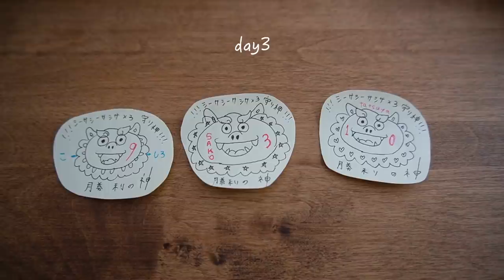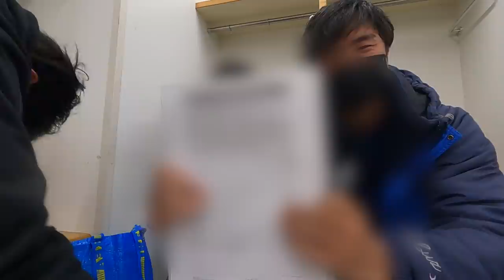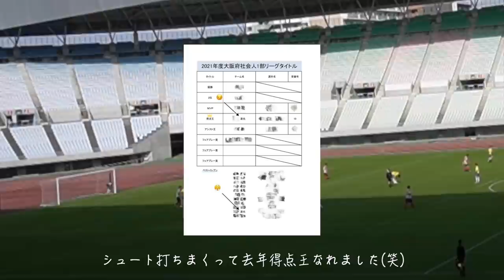【大阪NO.1決定戦】たつやのサッカーに密着！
（編集👦🏿）

こういう思い出の動画を華金のチャンネルで載せれて凄く嬉しい気持ちになりました☺️

素敵なチーム！！
おめでとう✨✨✨

りこ
りこの垢抜け動画ぐらい気合い入れてサッカーの動画作りました！笑

サッカー観に来てくれたり応援メッセージくれたみんなほんまにありがとうございました🙇🏾

またサッカーの動画もちょくちょくあげていきます⚽️

~普段使ってる撮影機材~

Gopro hero9

オススメレンズ(SIGMA 16mm F1.4 DC DN)

最強セルカ三脚(おすすめ)

オススメ三脚(アルカスイス規格)